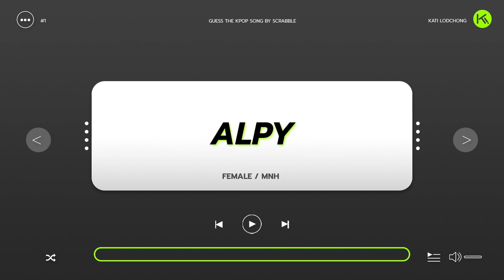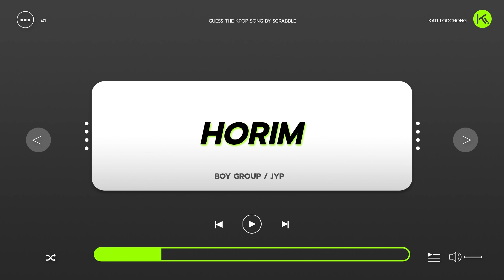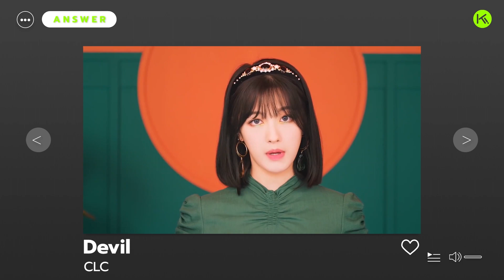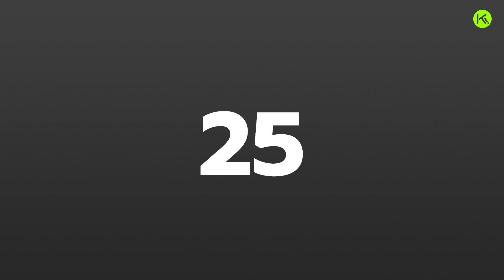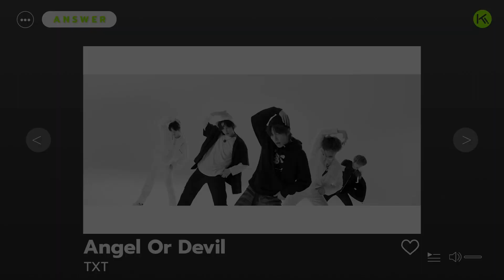KPOP GAME l GUESS THE KPOP SONG BY SCRABBLE #1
KPOP GAME :
GUESS THE KPOP SONG BY SCRABBLE